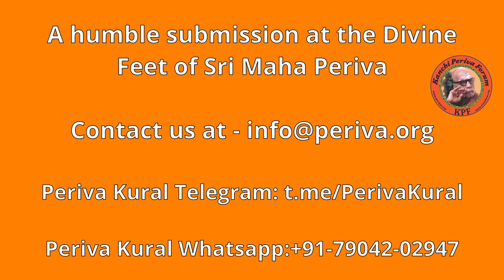"தேவாரத்தில் ஒளிந்திருக்கும் ஆதாரங்கள்" - மஹா பெரியவா தரிசன அனுபவங்கள்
Namaste, we are pleased to present to you Namaste, an "Experience with Sri Maha Periva".This program is a humble submission at the Divine Feet of Sri Maha Periva.

Details of the Periva Kural channels can be seen from our website home